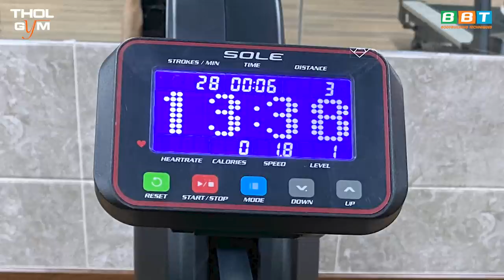Hướng Dẫn Sử Dụng Máy Chèo Thuyền Sole SR500 - Giảm Mỡ Toàn Thân Săn Chắc Cơ Thể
Máy chèo thuyền SOLE SR500 là dòng máy mũi nhọn của hệ thống THOL GYM CENTER. Với chức năng giảm mỡ toàn thân, cộng thêm việc tác động lên nhiều nhóm cơ như tay, chân, bụng, mông, đùi sẽ cộng hưởng giúp bạn có một buổi cardio rất hiệu quả và mang lại cảm giác sảng khoái khi tập.

Địa chỉ:
♦ BBT Hiệp Phú: 10 Trương Văn Thành, phường Hiệp Phú, quận 9, TP HCM
♦ BBT Hiệp Thành: 535 Lê Văn Khương, Hiệp Thành, Quận 12, TP HCM
♦ BBT Quận 7: 102 Lý Phục Man, Phường Bình Thuận, Quận 7, TP HCM